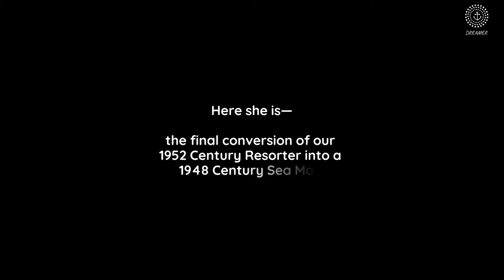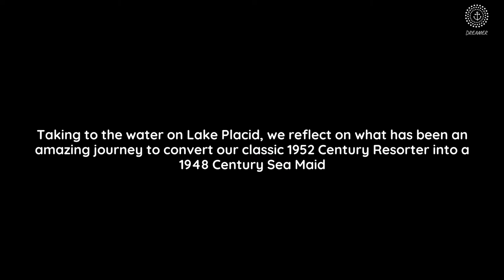Dreamer | A Project by Bill Kaufman of WESKetch Architecture + Construction | Lake Launch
Here she is—the final conversion of our 1952 Century Resorter into a 1948 Century Sea Maid.

The conversion is complete, which, in part, involved:
- 10+ coats of varnish,
- a lot of sanding, stripping,
- a new transmission housing cover in the back equipped with a drinks holder,
- and a new vinyl interior,
- all that is missing now is the little cockpit ring that goes around the padding.

With her windshield polished, new gaskets, restored chrome, refurbished bow nose, and custom lettering—she’s ready for the water!

We get ready to set off for Lake Placid—and finally, we launch DREAMER.

Taking to the water, we reflect on what has been an amazing journey to convert our classic 1952 Century Resorter into a 1948 Century Sea Maid.

🟥 We will be posting more photos on our WESKetch Architecture + Construction social media as we now get to enjoy all the hard work involved in this passion project.